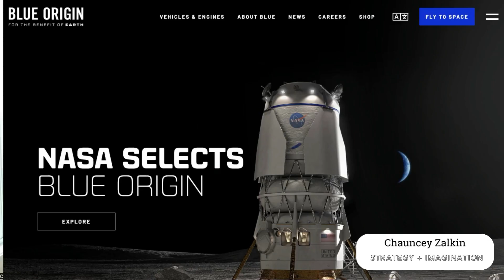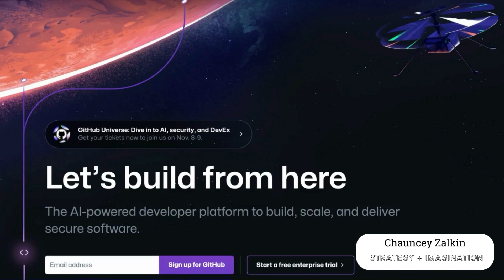The Explorer Brand Archetype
CEOs and CMOs, I'm back with my brand archetypes video series with a refresh and recap of the explorer archetype to get you thinking about how it applies to AI, tech and modern times with modern missions (with some classic examples).

to learn how I can create a powerful story for your brand on all channels and for the right customers.

Here's a partial list of explorer brands that I follow:

Wondery Outdoors
onXmaps, Inc.
Sequoia Capital
Midjourney
Red Bull
GitHub
NASA - National Aeronautics and Space Administration
BLUE ORIGIN
SpaceX
Rivian
The North Face,
Patagonia
Airbnb
REI
Getaway
Outdoorsy
Virtuoso Travel
Kindred
Atlas Obscura
Cotopaxi
Hipcamp